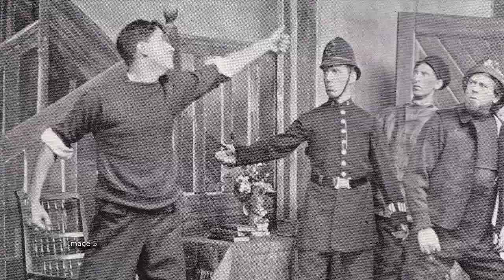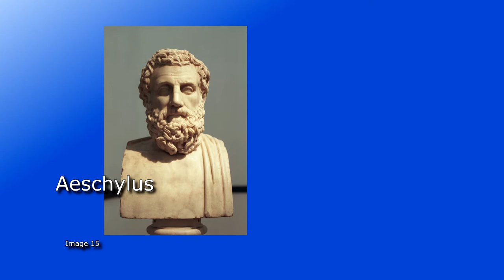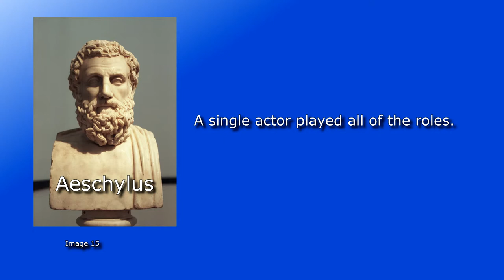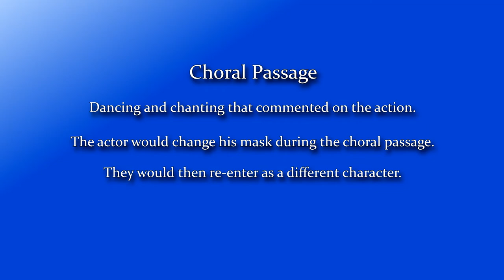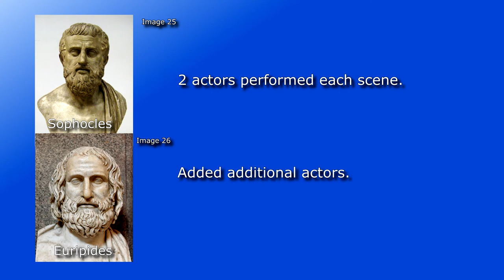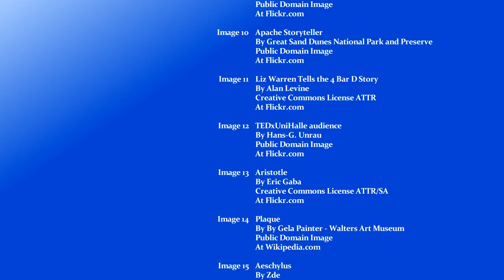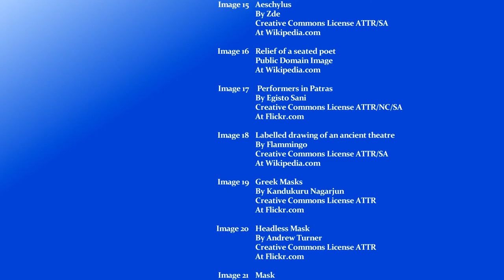Theatre: Storytelling in Action - Persona in Acting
A web series that explores the art of theatre in both theory and practice.

Episode 5: This episode examines how the beginnings of the art of acting sewed the seeds for today's realism.